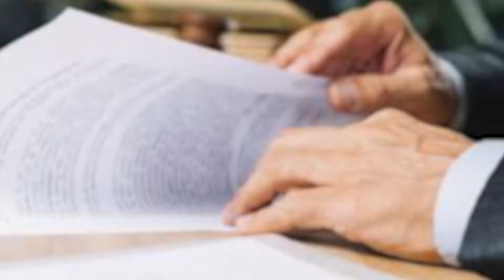Ley 57 // abogados & consulting